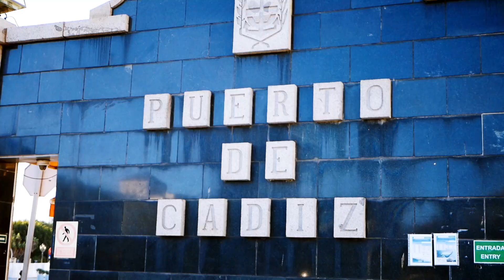ANDALOUSIE2K20 😷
Le concept de "mini moon" c'est comme une "honey moon" mais en temps de pandémie. C'est à dire que c'est chaud de partir loin et/ou longtemps. Donc go Andalousie et de vous à nous, c'était royal : Séville, Cordoue, Nabil Fékir, Grenade et Cadix, c'est compliqué de faire mieux, surtout à moins de deux heures d'avion. Bon visionnage, lâchez un pouce bleu (je déconne, pas besoin).